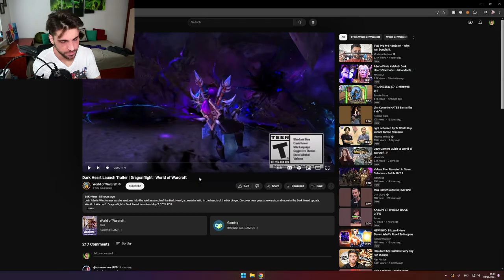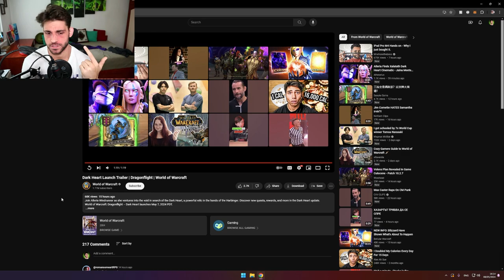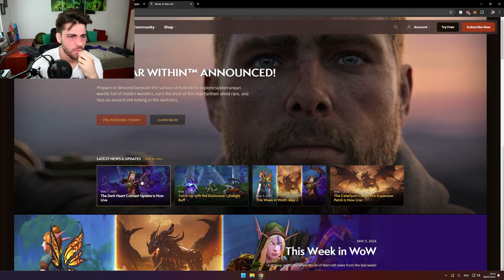Dragonflight's Ending is...